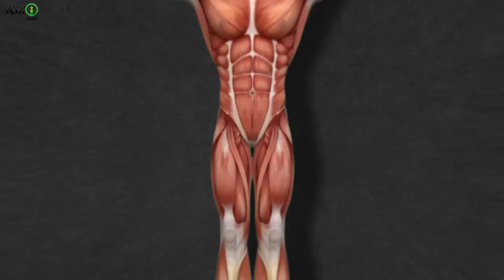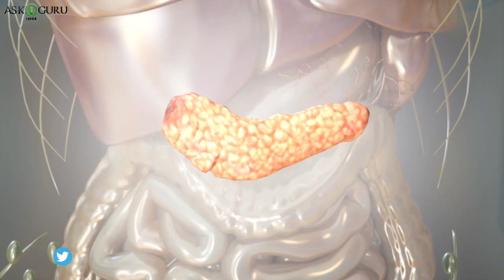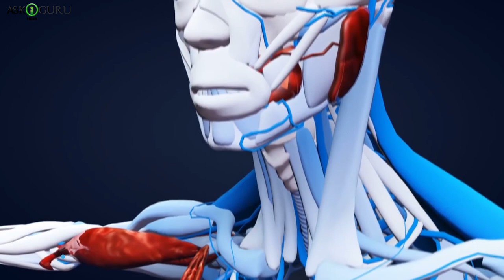विटामिन डी का स्तर गिरने पे क्या होता है | WHAT HAPPENS IF VITAMIN D LEVELS DROP | ASKIGURU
विटामिन डी का स्तर गिरने पे क्या होता है | WHAT HAPPENS IF VITAMIN D LEVELS DROP.

The thing that comes in your mind whenever you hear vitamin D is the Sun. If you are vitamin D deficient then it is advisable to get exposed to the morning sunlight but there are many other factors that can help you treat the deficiency. Likewise, there are various consequences if your vitamin D levels drops.
In this video, you will know what will happen if your vitamin D level drops.

क्या होता है अगर आपका विटामिन डी कम हो, बोन डेन्सिटी, ऑस्टियोपोरोसिस, फ्रैक्चर, ऑस्टियोमलेशिया, कमजोर हड्डियां, हड्डियों का दर्द, रिकेट्स, विटामिन डी, विटामिन डी की कमी, विटामिन डी